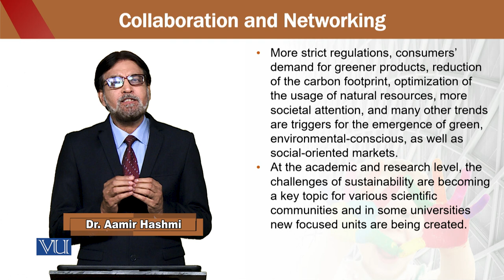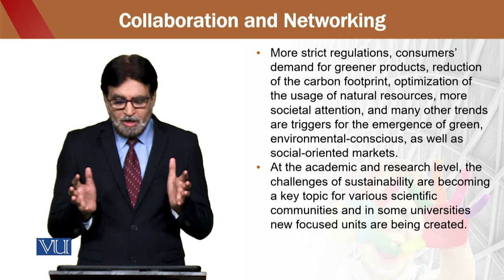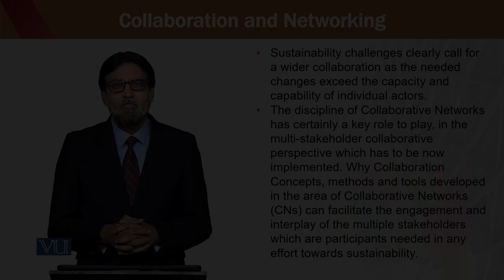C & N | Education for Sustainable Development in Early Childhood Education | ECE302_Topic236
Topic236 - Collaboration and Networking,
By Dr. Aamir Hashmi